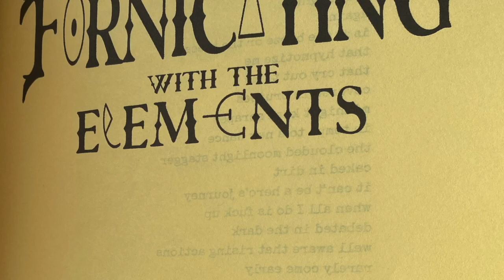Faux Protagonist by Shaylynn Marks